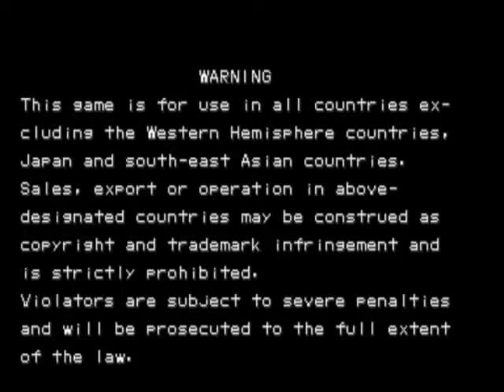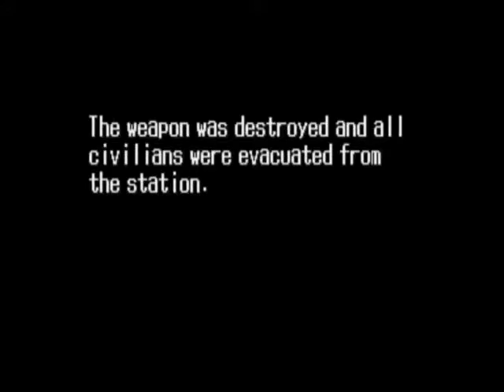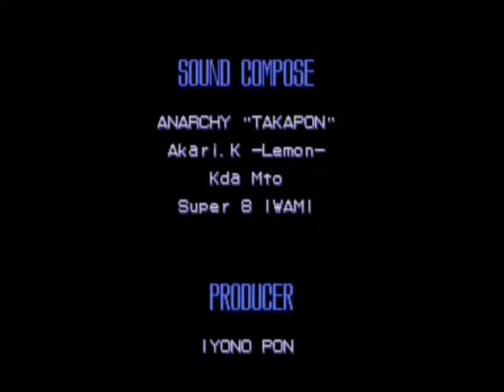Cyberbots:Full Metal Madness-Playthrough with Gawaine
Here comes another playthrough of Cyberbots. Now,I am going to play as Gawaine Murdock. His last opponent will be Jin Saotome.

This playthrough was requested by Sam Pae